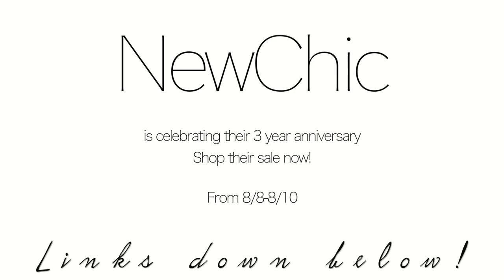Clothing haul X Try On / NEWCHIC 3rd ANNIVERSARY ❤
NewChic: 3rd Anniversary Promotion from 8.8 to 8.10 , join us and get the biggest discount !!!
Follow NewChic on SnapChat  @newchicfashion